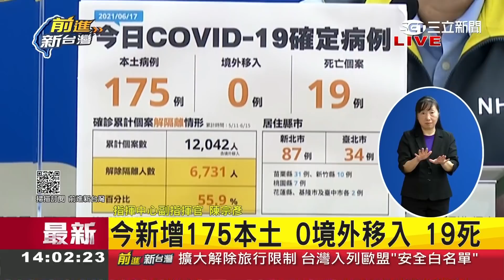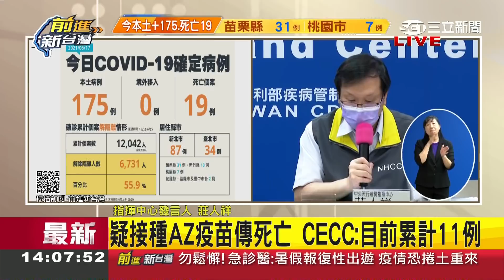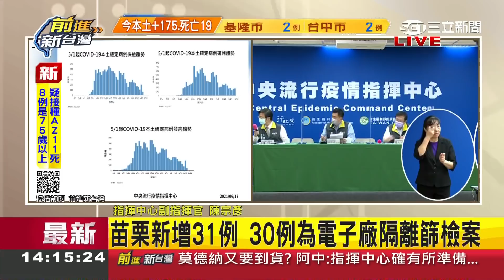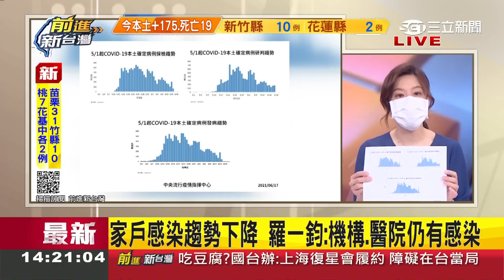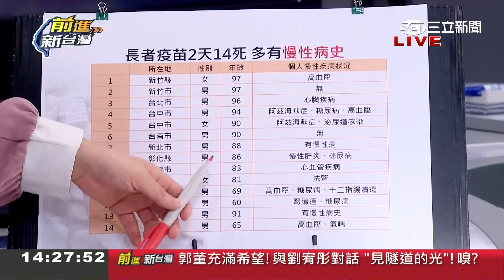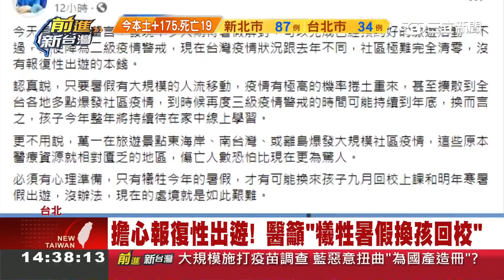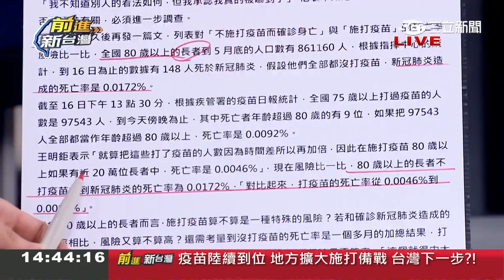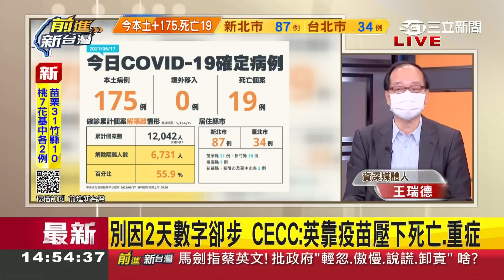長者接種AZ疫苗"猝死"事件頻傳... 專家憂民眾被數字嚇到恐掀"緩打潮"? 醫師示警:不打疫苗反陷"染疫"危機!｜許貴雅主持｜【前進新台灣 PART1】20210617｜三立新聞台